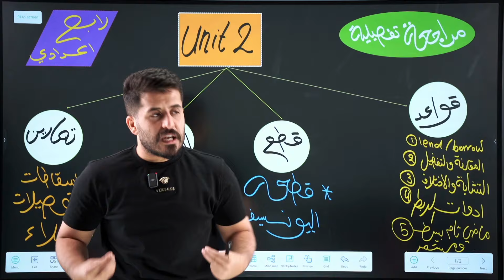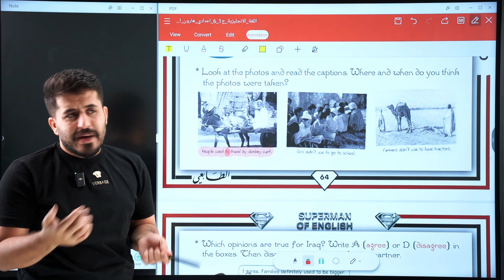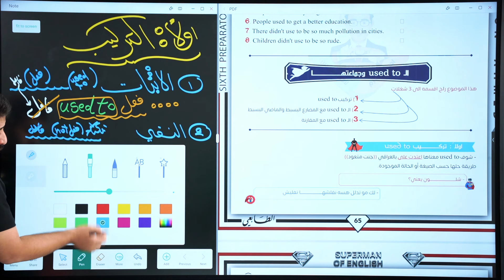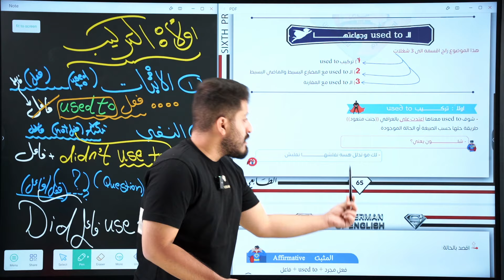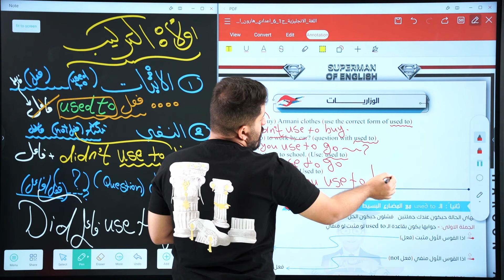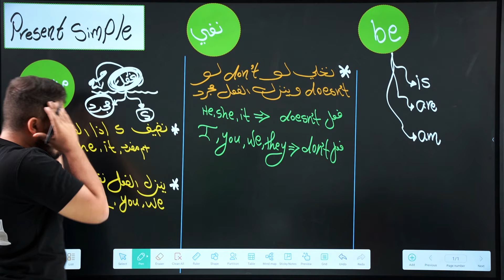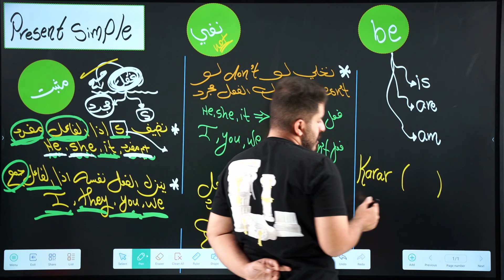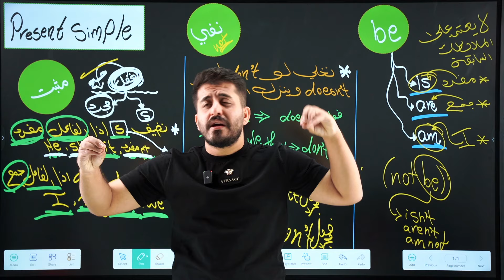انجليزي السادس اعدادي || محاضرة 14 || يونت اول